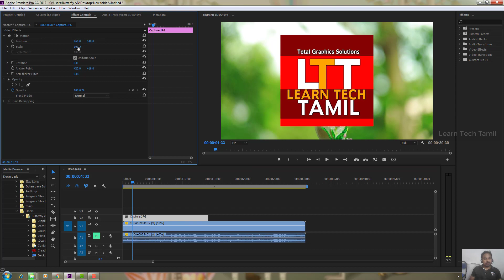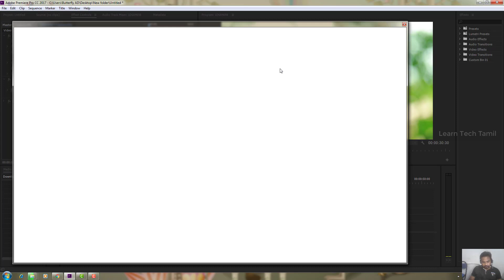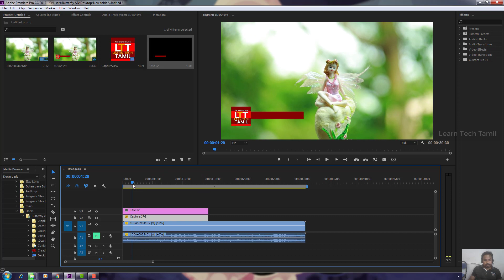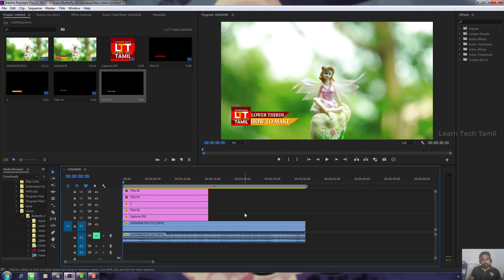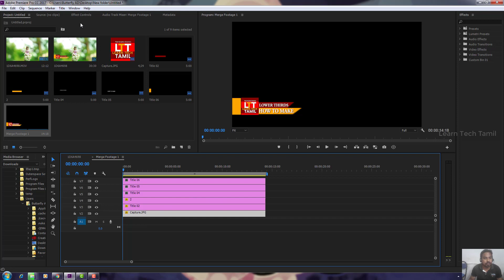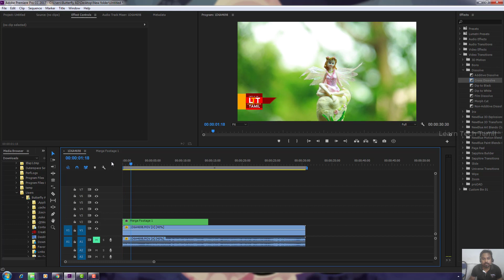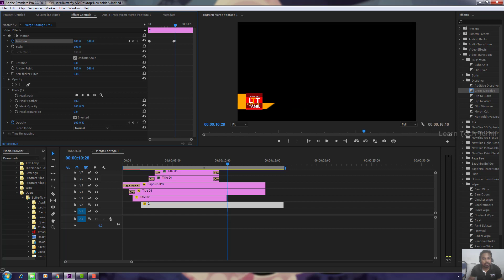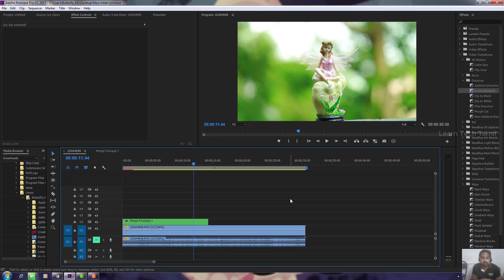How to Create Animated LOWER THIRDS Titles in Adobe Premiere Pro CC 2017 Tutorial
Red Lights Fx
Learn how to create an animated lower third title all within Adobe Premiere Pro CC 2017 in this video tutorial. We will be using the build in title tools such as rectangle shapes and keyframe effects to create clean animations on our titles without needing After Effects.